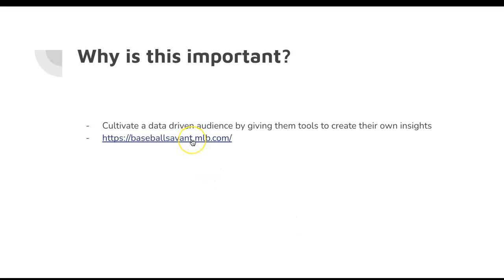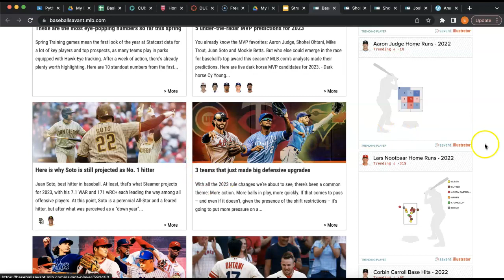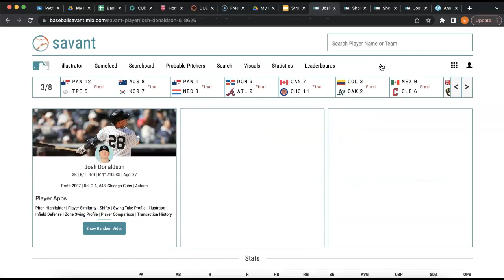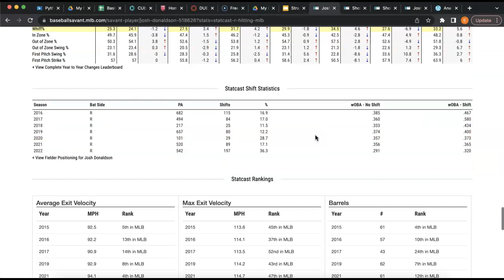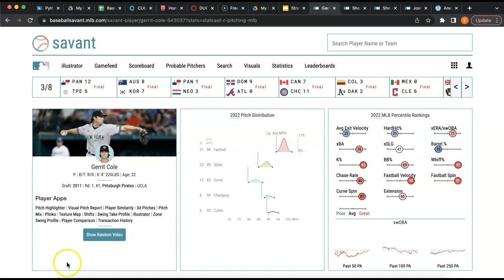How to Use Baseball Savant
Hey Analysts! This is a quick introduction video that I created so you guys can start looking for and sharing insights on baseball players. This is brief and I hope to make more in depth content in the future. Hope you guys enjoy and happy analyzing!